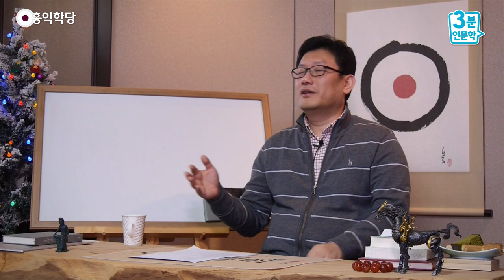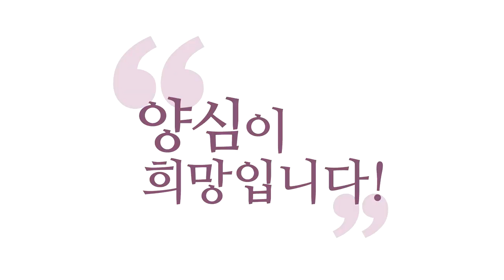[3분 인문학] 정진력, 싫을때도 '몰라'로!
- 151213 일요 대담